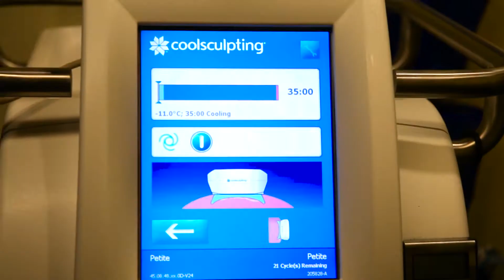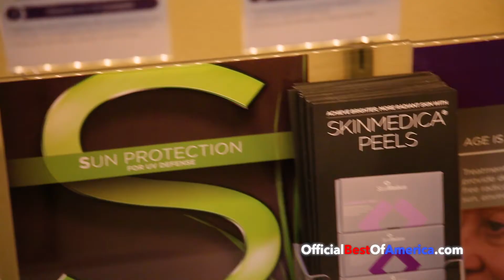AlluraDerm MD Med Spa - Best Medical Spa - New Mexico 2020 & 2021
Awarded Best Med Spa in New Mexico 7 times since 2015! Welcome to AlluraDerm MD Med Spa, where soft lights, fountains, and aromatherapy will instantly wash away the stress of the day. AlluraDerm MD, offers their Albuquerque patients the latest techniques in medspa procedures, such as Botox cosmetic and CoolSculpting.